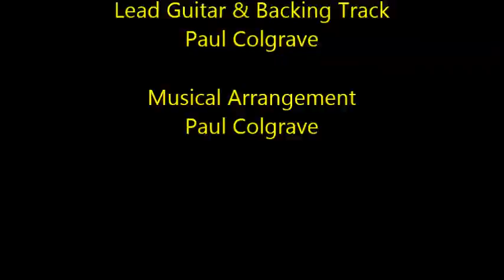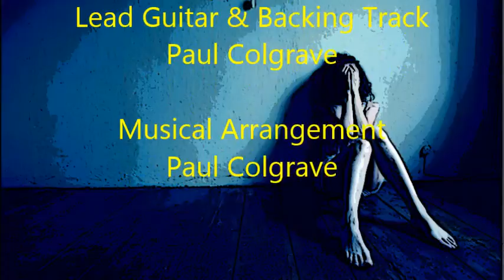All In The Past - Remix - Original © david pope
"All In The Past" © david pope
A simple song about a lost past and an uncertain future..
Lead Vocals / Acoustic Guitar - David Pope
Lead Guitar & Backing Track - Paul Colgrave
♫♫ ♫ ♫ SUENA MEJOR CON AUDIFONOS ♫♫ ♫ ♫

"All In The Past"

There was a time when I
Had the devil in my eye
And the rage of the misunderstood...
I took my angst to the banks
Of the river Seine, I sat in the pouring rain
And I wrote a song and it felt real good

Yes I ran away from home
I took my guitar on the road
With a passport forged in my father's name
I took the Paris road
To see my Marie-Jo
And for effect I took my Satre book just in case

But it's all in the past
Though sometimes I wonder
If I'm gonna last.

I met a girl in a Paris bar
She had a darkness in her sadly eyes
There was a fear that she just couldn't hide
And late that night I saw the needle tracks
And I heard from a friend a little while back
Ah she never made it through her suicide...

Though it's all in the past
Ah Sometimes I wonder

So I write this song
Though I know there ain't no right or wrong
Just a desperate need to hang on to this world
And sometimes while we spin in space
Oh I catch a glance at the human race
And I see it through the eyes of that long, lost girl...
Yes I met a girl in a Paris bar

Ah Though sometimes I wonder